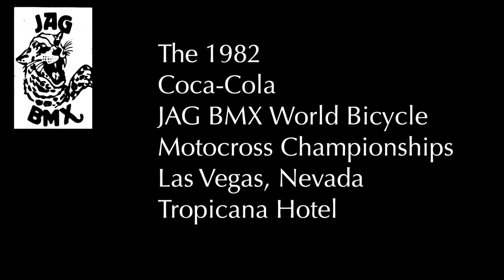1982 JAG BMX World Championships - Pro Cruiser Main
Eric Rupe
John Cruz
Tinker Juarez
Roland Veitch
Anthony Sewell RIP
Brian Barlow
Mickey Lundy
Robert Fade

The 1982 JAG BMX World Championship was filmed at the Tropicana Hotel & Casino in Las Vegas, Nevada